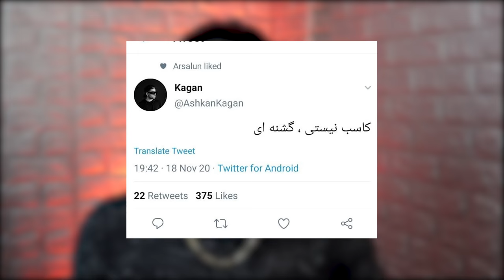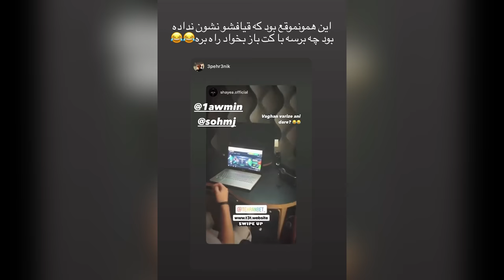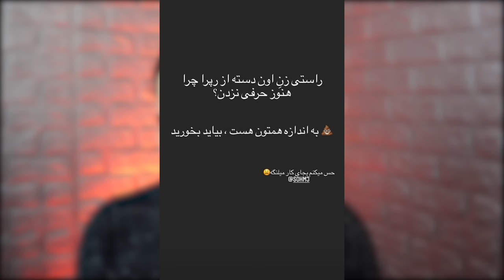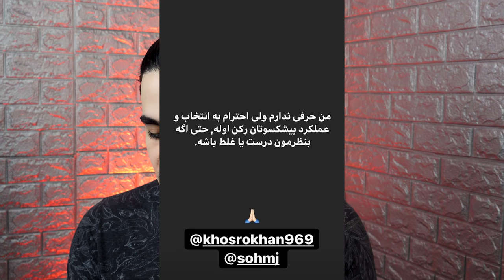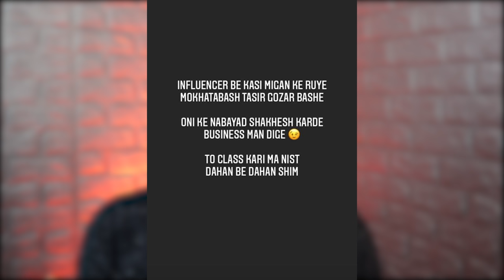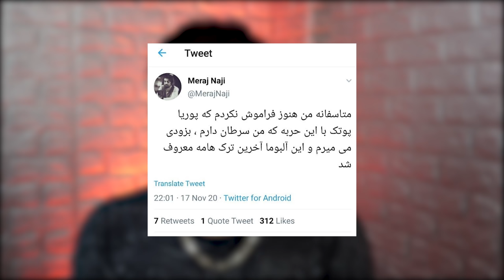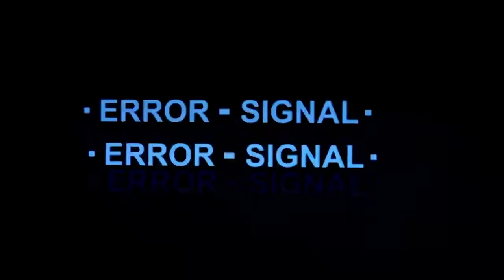رپ حواشی : ادامه حواشی عکس سهراب ام جی و میلاد حاتمی + رکورد دوباره تتلو + حمایت آرتیست ها از شایع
حواشی عجیب چند روز گذشته

از حمایت آرتیست ها بی چون پیشرو ، خلوت و پوتک از شایع

مقابل ام جی

تا رکورد ۲۹ میلیونی تتلو 🔥